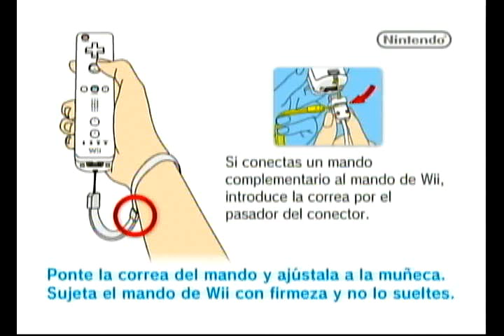MANHUNT 2 VERSIÓN SIN CENSURA (DEMENTE): AMIGOS DEL ALMA.